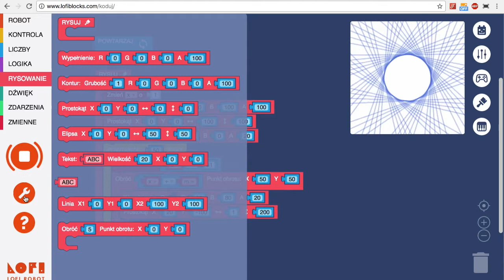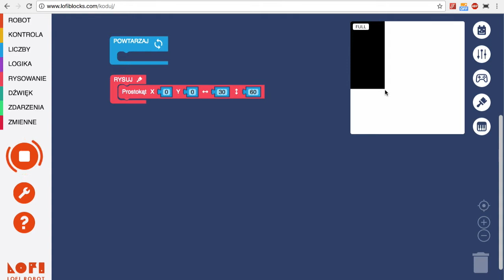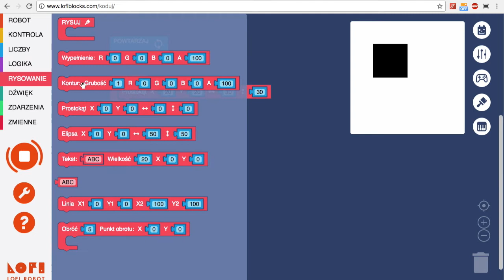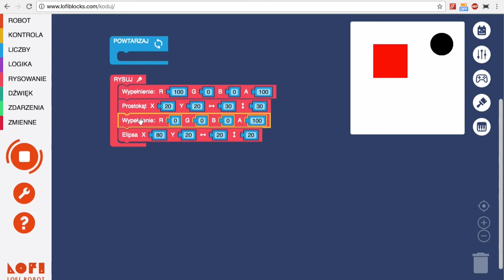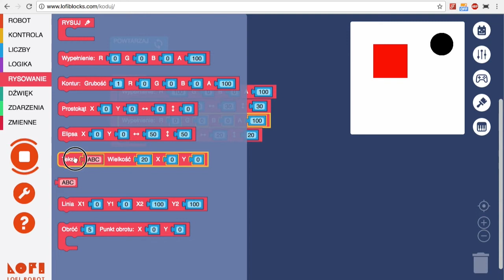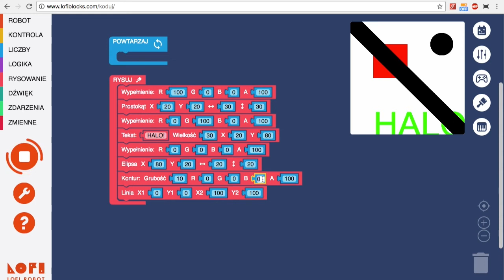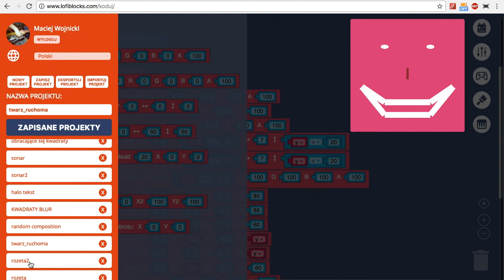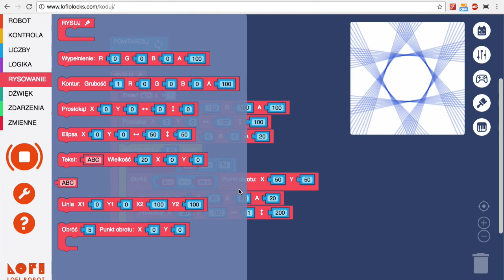LOFI Blocks - RYSOWANIE - Wstęp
LOFI Blocks to aplikacja do nauki podstaw programowania i robotyki z wykorzystaniem Arduino.
Niniejsza seria filmów video prezentuje moduł RYSOWANIA umożliwiający generowanie różnego rodzaju wizualnych efektów.

Zacznij programować!